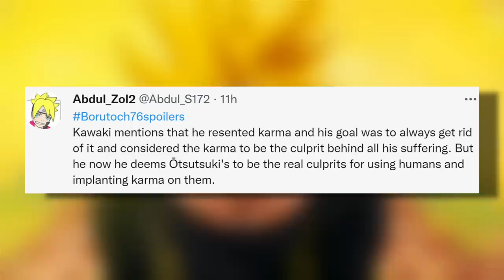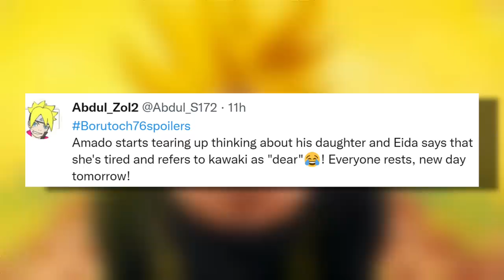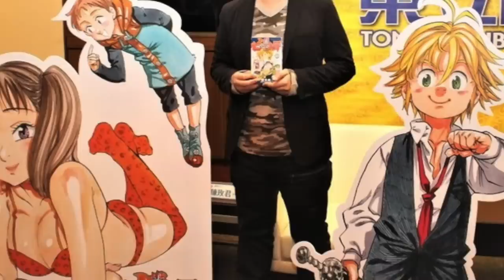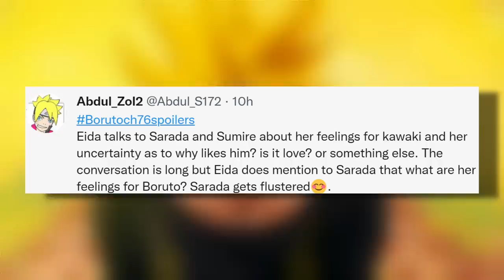THIS IS WHY KAWAKI IS EVIL IN THE TIMESKIP AFTER THIS HUGE MOMENT IN BORUTO CHAPTER 76 SPOILERS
Boruto Chapter 76 Spoilers While Definitely Not What Last Chapter Brought Forth STILL Advances The Story in a Major Way With Kawaki & Momoshiki